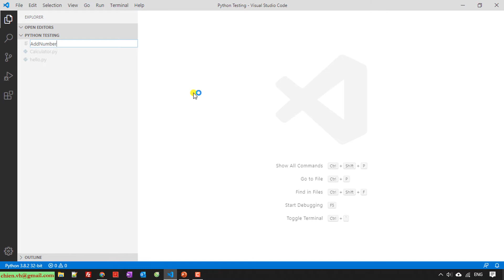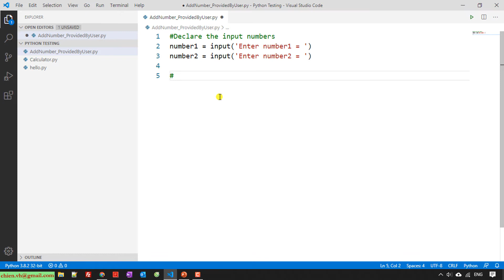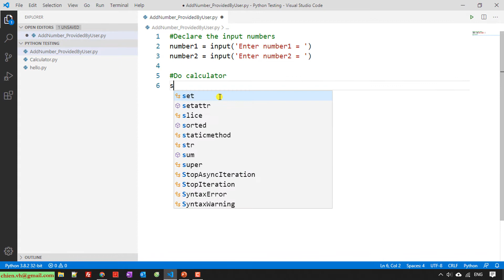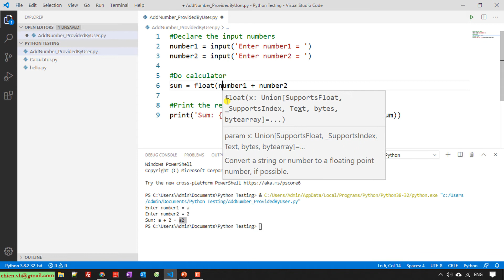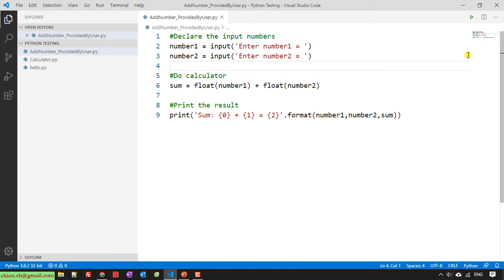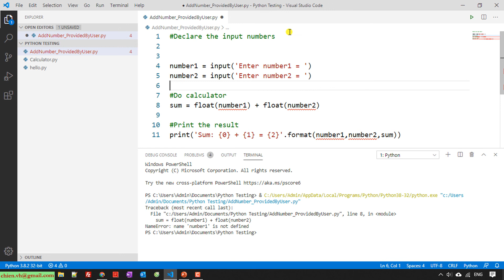Python Code: #03 Add two numbers provided by user in Python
Add two numbers provided by user in Python.
How to allow the user enter the number from keyboard?
How to allow the user provide their value?
Configure & Run the Debugger Python in Visual Studio Code.
How to use Python in Visual Studio Code?
How to Install Python Environment on Windows?
How to Setup a Proper Python Environment on Windows?
How To Setup A Python Virtual Environment On Windows 10?
How to Install Python Virtual Environments in Windows?
How do I install Python on Windows?
How do I install Python latest version on Windows?
How do I create a Python environment in Windows 10?
Get started with using Python on Windows for beginners.
Python training for beginners.
Python training.
Python training course.
Python Courses & Tutorials.
Python programming language.
Free Python Training.
Python training online.
Free Python Training Course.
Python Input from Keyboard.